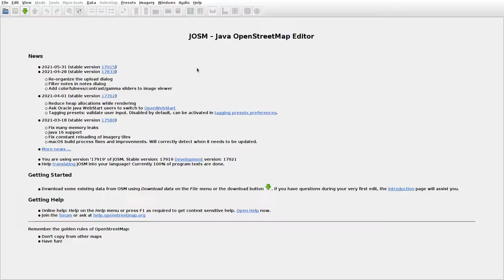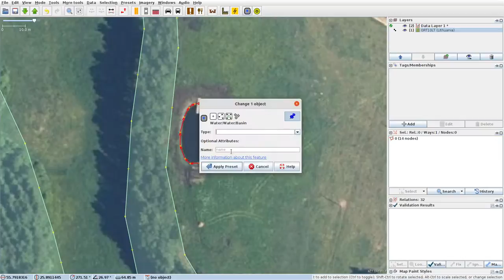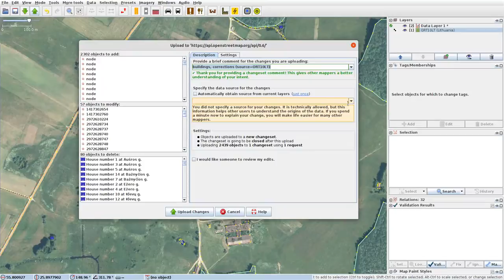JOSMrec0770 2021 06 18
Lithuania. Antazavė, Pakeriai, Rokėnai. Tracing buildings (mainly) in JOSM for openstreetmap.